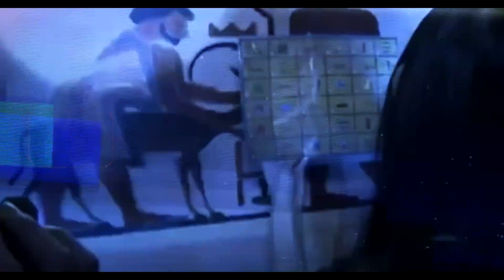AMBICJE (Mikey PFR X Redzik)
Siemanko Prezentujemy wam pierwszy Kawałek z epki “Mikey PFR x Redzik "Ambicję" Życzymy miłego odsłuchu. Jeśli kawałek wam się spodoba zostawcie coś po sobie.

Włożyliśmy  Serducho w ten cały Projekt i jesteśmy z tego Dumni !!

Tytuł Ambicję
Artyści:Mikey PFR Redzik
Mix/Mastering:Remi
Mashup:Zony